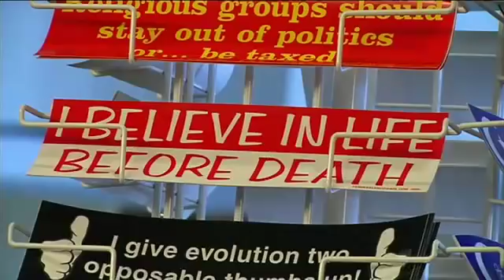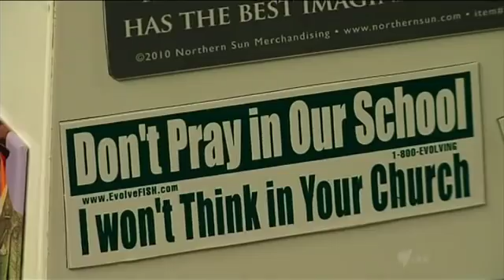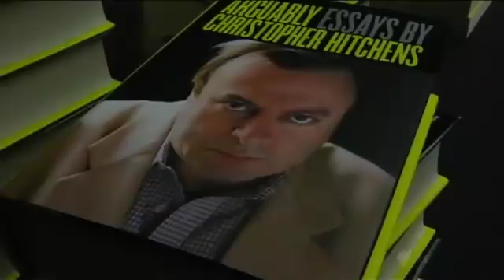Christopher Hitchens Fighting Faith TEXAS INTERVIEW